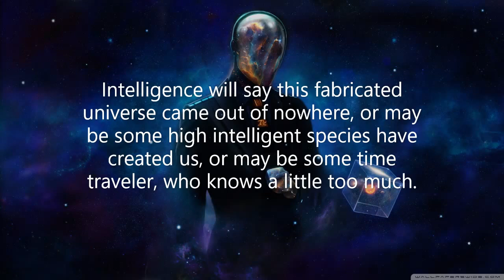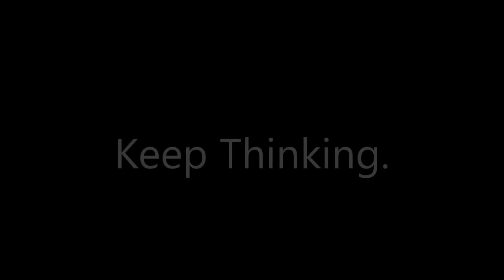Creator and Creation